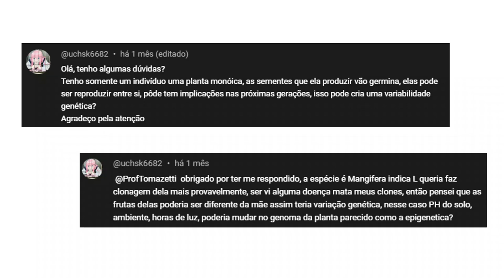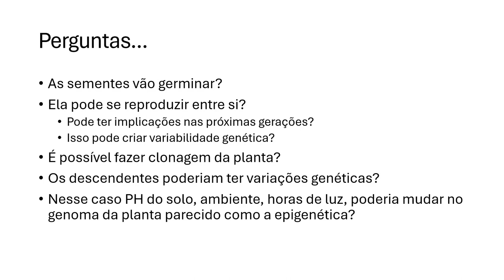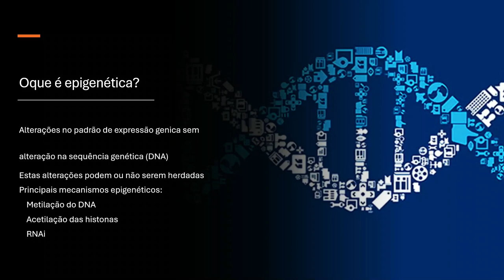Respondendo comentários 1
Autofecundação de espécie monoica pode causar variabilidade genética?
Epigenética em clones? respostas a perguntas nos vídeos do canal

Conteúdo
00:00 Intro
04:48 Desdobramento das perguntas
11:30 Epigenética - uma breve explicação